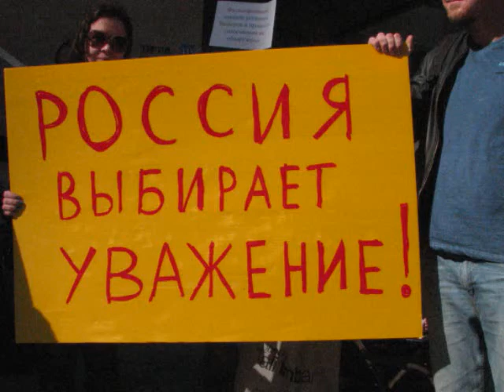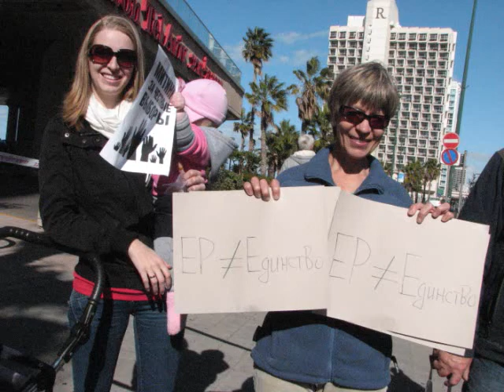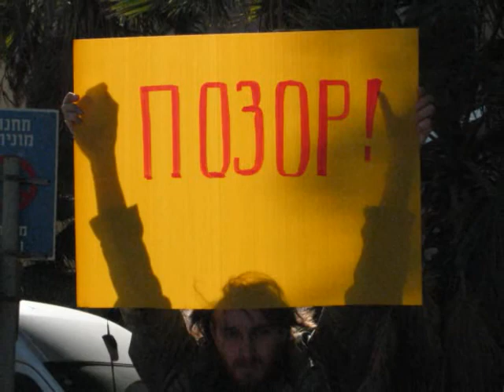Русские израильтяне за честные выборы в России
Митинг в Тель-Авиве в поддержку пробуждающегося российского народа, 10 декабря 2011